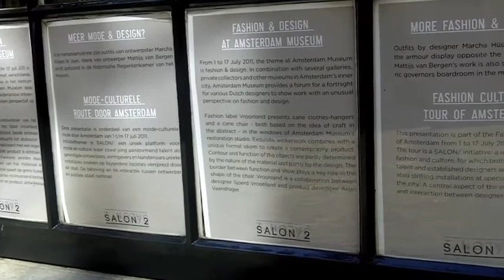Opbouw SALON/2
Het Amsterdam Museum staat van 1 t/m 17 juli 2011 in het teken van mode & design. In dit filmpje zie je de opbouw hiervan en hoor je Manon Schaap van SALON/ en ontwerper Mattijs van Bergen aan het woord.

Samen met verschillende galeries, particulieren en andere musea in Amsterdam biedt het Amsterdam Museum deze periode een podium aan een aantal Nederlandse ontwerpers met een uitgesproken perspectief op mode & design op initiatief van SALON/. SALON/ vormt een uniek platform voor mode en cultuur, waar zowel jong aanstormend talent als gevestigde ontwerpers, vormgevers en kunstenaars unieke installaties creëren op bijzondere locaties verspreid door de stad. De beleving en de interactie tussen ontwerper en publiek staat centraal. Ga voor meer informatie naar